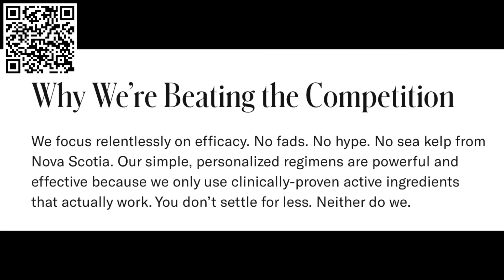Max Holloway was relieved when he KO’d The Korean Zombie…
Chael Sonnen talks Max Holloway vs The Korean ZOmbie on this episode of Beyond the Fight